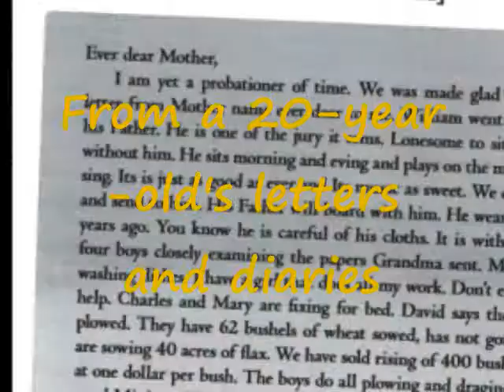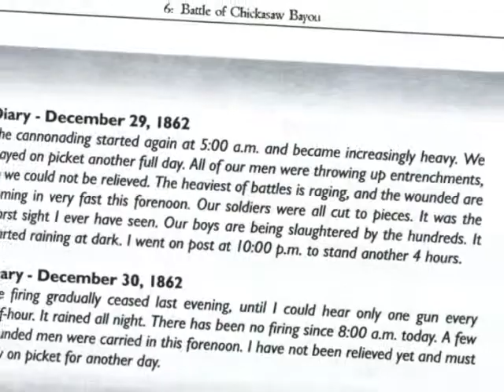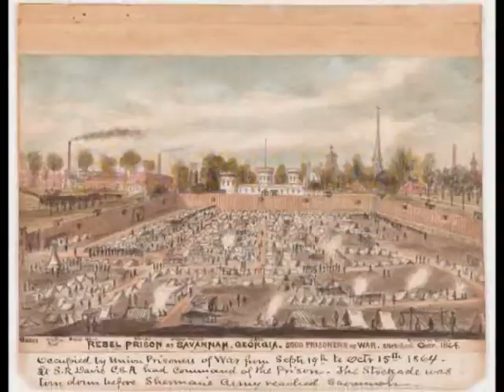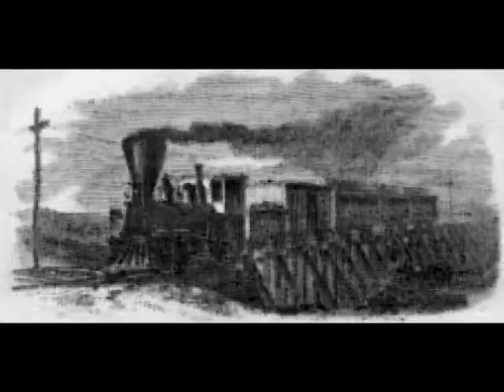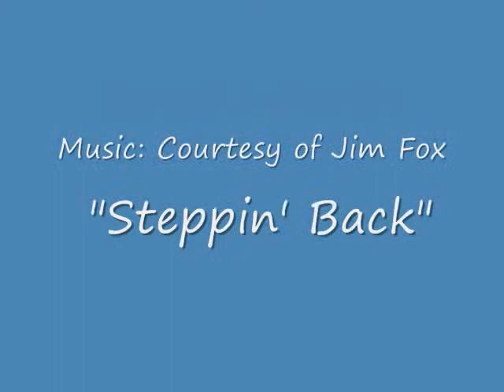Sherman Rescues Porter at Deer Creek Black Bayou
Confederate troops trapped Admiral David Porter's fleet at Deer Creek's Black Bayou, MS. It was mid-March, 1863, when Porter's life-death drama played out. Instrumental to saving Porter, the 113th Illinois Volunteers, under Hoge and Sherman, played a major role.